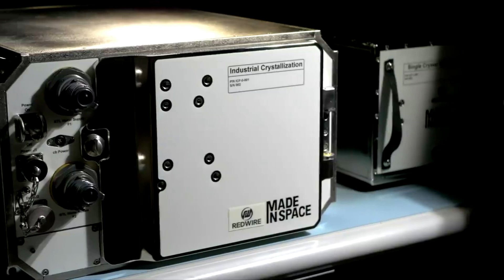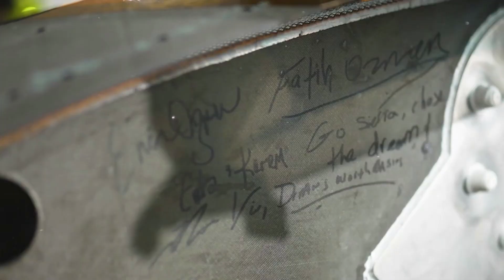Are Sierra Space & Blue Origin Making Progress On Orbital Reef?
For decades now, the International Space Station has been orbiting our planet and providing a completely unique environment for scientists and agencies around the world. However, as time goes on, not only is the ISS getting older, but companies such as Sierra Space and Blue Origin continue to work on future space destinations including Orbital Reef.

This being said, with the one year anniversary of NASA picking these companies approaching, it begs the question of what progress has been made. Especially considering that both Sierra Space and Blue Origin already are busy with a host of different projects. In order for Orbital Reef to be a success, everyone involved needs to contribute a lot of time and money.

Currently, valuable projects such as Dream Chaser and New Glenn are being worked on, expected to be the backbone of this station’s future. In addition, Sierra Space recently signed a new contract with a space collaborative with the hopes of making Orbital Reef a reality. Here I will go more in-depth into what progress has been made on this station, recent updates, what to expect in the future, and more.

Chapters:
0:00 - Intro
0:59 - Almost 1 Year Since Contract
4:06 - Updates & Overview